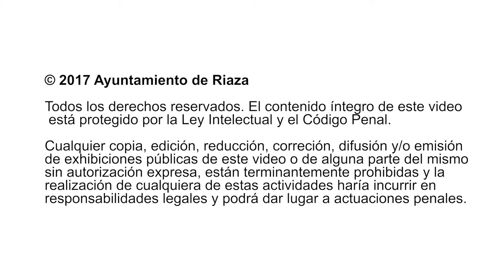VILLACORTA DE CINE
Sobre una suave loma en la campiña del piedemonte serrano se extiende esta localidad. Claro ejemplo de arquitectura roja, la economía de la población vinculada a la agricultura, permitió construir edificios sólidos y de dos alturas en materiales como piedra ferruginosa y la tierra arcillosa del entorno.
Un agradable casco urbano con calles anchas, sólida iglesia y entorno típico de localidad de campiña con tierras de cultivo, ermita y palomares. A la orilla del río Vadillo hay un antiguo molino harinero y aguas abajo, un robusto puente de cantería del siglo XVI.